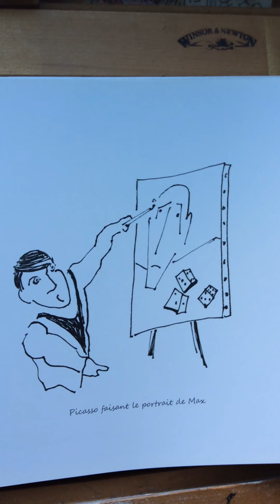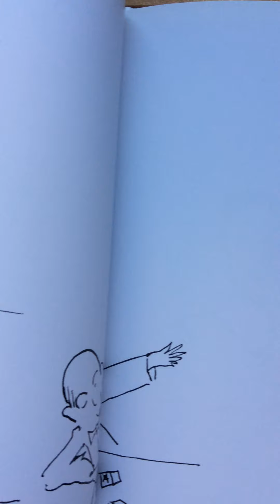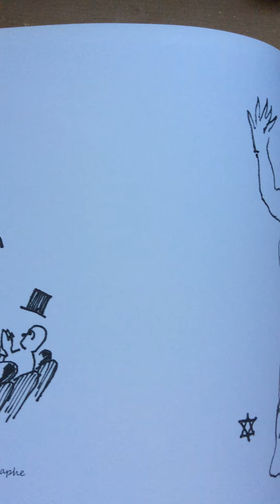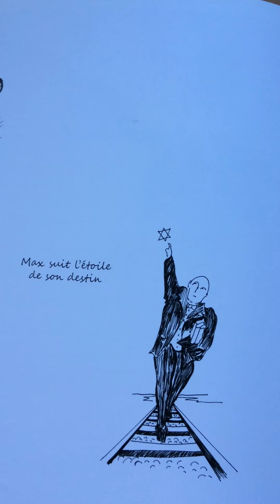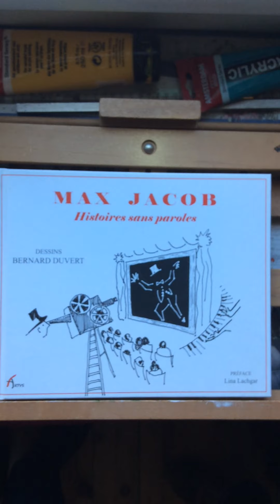Max Jacob, histoires sans paroles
Max Jacob, histoires sans paroles de Bernard Duvert paru aux Editions Artys en 2014.